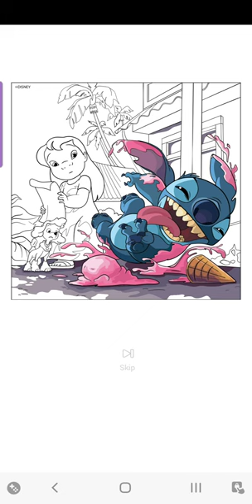"Happy Color Game"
Disney: Lilo and Stitch- Lilo,Stitch and Gigi